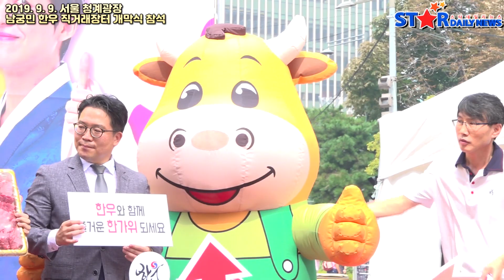[S영상] 남궁민, '한우를 들고' (추석맞이 한우 직거래장터)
[스타데일리뉴스=소가영 기자] 배우 남궁민이 9일 오전, 서울 중구 청계광장에서 열린 '2019 추석맞이 한우 직거래장터'에 참석했다.

남궁민은 한우 홍보대사로 활동 중이며 '2019 추석맞이 한우 직거래장터'는 9일부터 11일까지 청계광장 소라탑 앞에서 열린다.